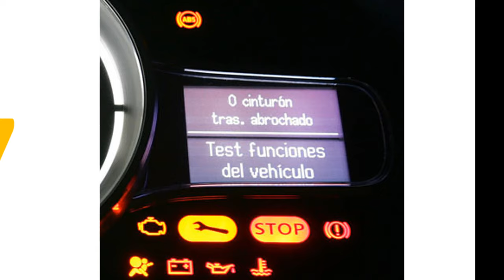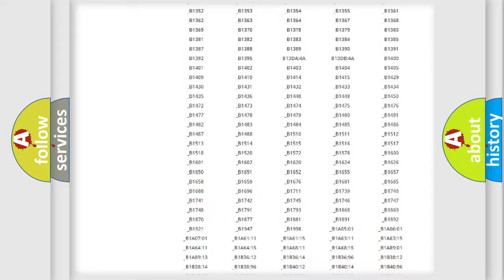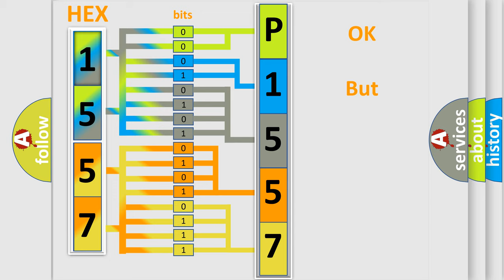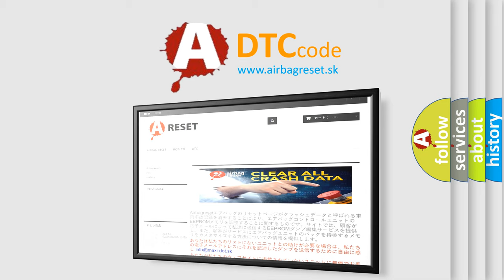DTC Volkswagen P1557 Short Explanation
Contents:
0:21 Basic DTC analysis according to OBD2 protocol standard.
1:48 Insight into programming
2:58 A diagnostically understandable description of the Diagnostic Trouble Code
3:05 Basic error definition

Make:
Volkswagen
Code:
P1557
Definition:
Class 2 Data Link High or Low
Description: